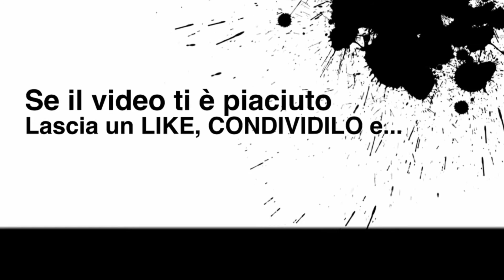Scopriamo... CHICKU Gameplay ITA - Ecatombe di... polli